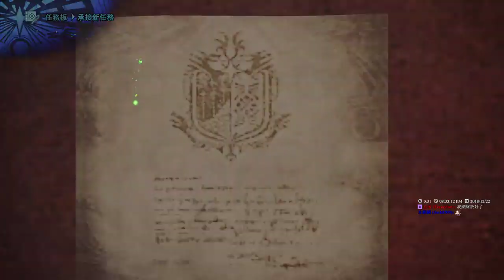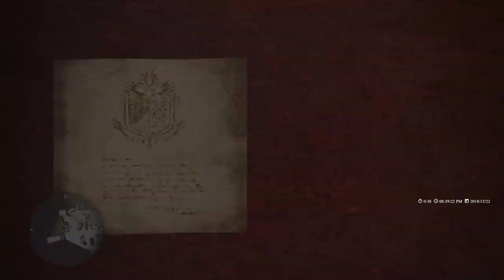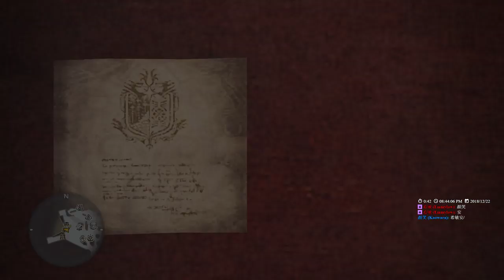【繁星】魔物獵人世界 MHW 2018 12 22【3】